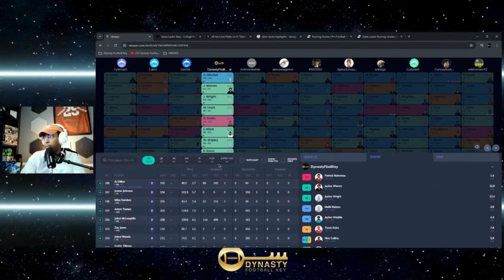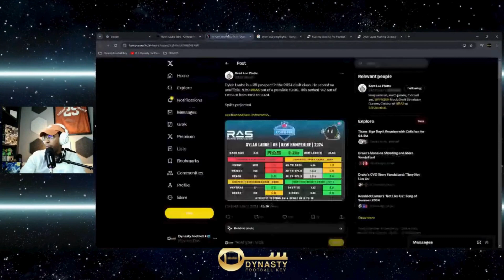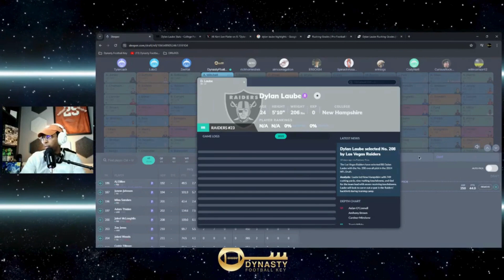Dylan Laube City! He catches EVERYTHING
Dylan Laube is an ideal pass catching complement to Zahmir White for the 2024 NFL Season!